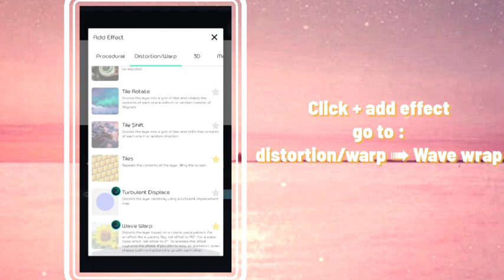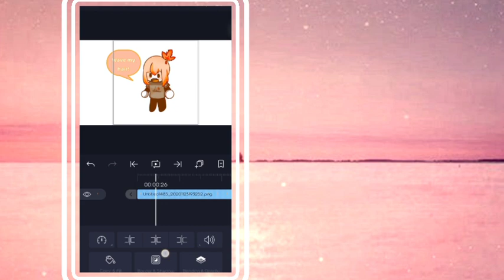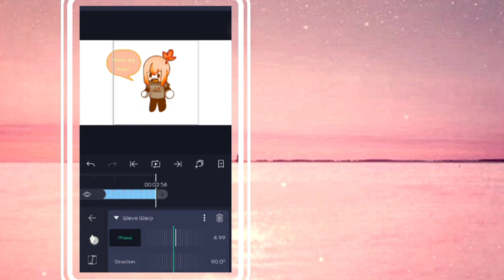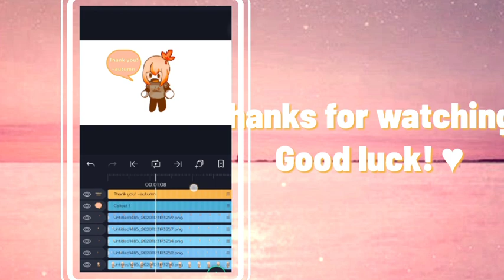(Tutorial Remake) How to make hair wave in Alight motion 💦✨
Permission✎✉
✔ : Allowed
✘ : Prohibited/Not Allowed
✔ Capture my picture
✔ Save my video
✔ Use my picture for profile photo
✔ Feel free to use my way
✔ Ask 🌷
✘ Reupload my video
✘ Trace my art
✘ Use my art for abuse
✘ Use Autumn Character for abuse
✘ Copy my Character details